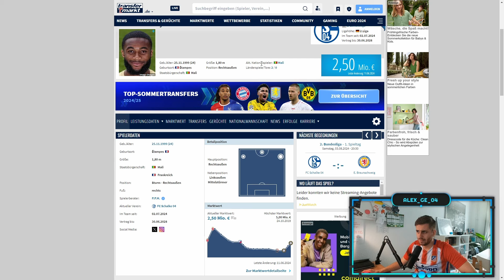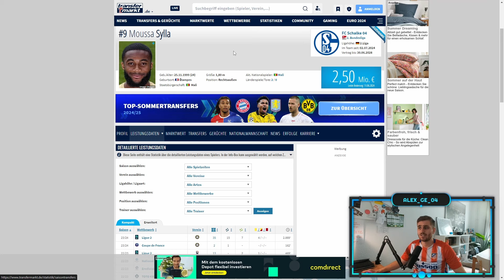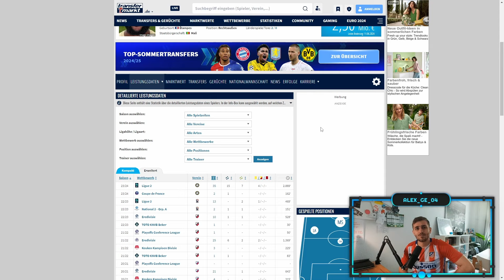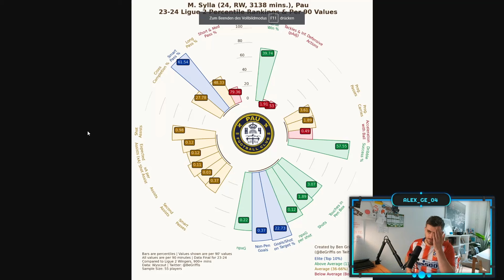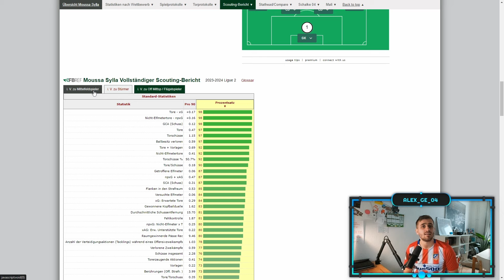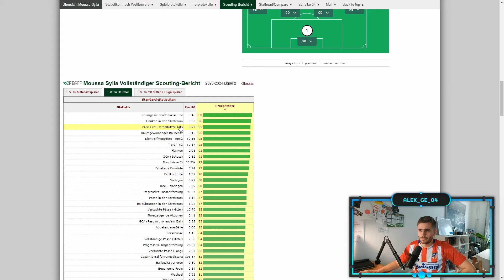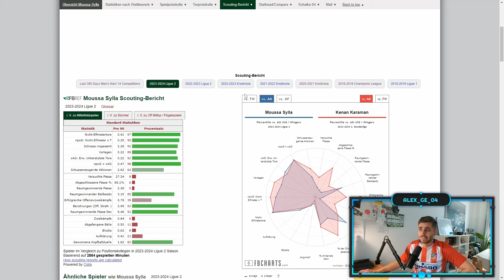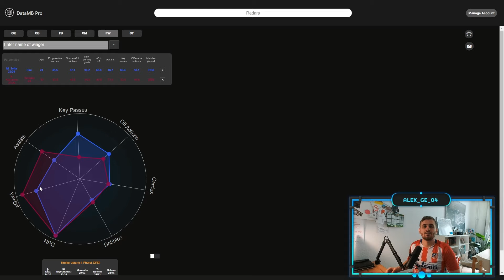Was kann Moussa Sylla? | Spieleranalyse Schalke Neuzugang